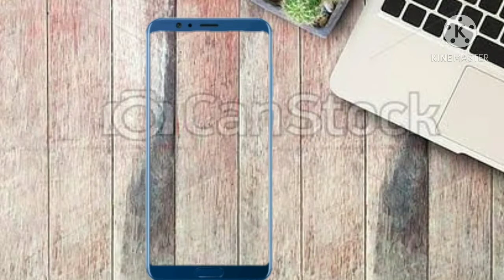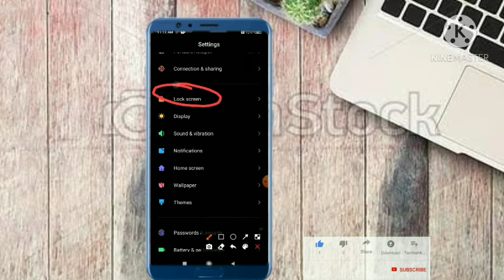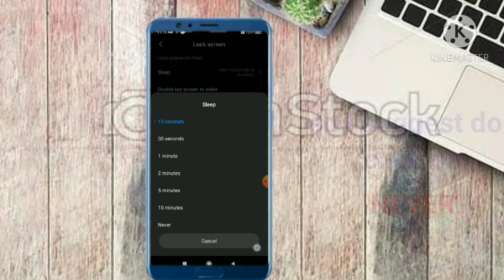Android_setting__ मोबाइल के sleep time को कैसे बढाये||How to increase our mobiles sleep time.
Hello friends

doston is video mein Maine bataya hai ki apne mobile ke sleep time ko kaise badhaya Jata Hai Asha karta hun ki video dekhne ke bad aap log apne mobile ke sleep time ko bahut hi aasani Se Bada sakte hain aur aur apne mobile ko jaldi se sleep hone se rok sakte hain Agar yah video Achcha Lage to use like karna channel ko subscribe karna aur bell icon ko press karna Mat Bhul jaega dhanyvad...

यदि आपको इस वीडियो को देखने के बाद भी कोई समस्या है तो आप मेरे whatsApp number पर "andro fix" message करके question कर सकते हैं।

apne mobile ko bagair Uske 3 buttons ko use kiye  use karne ke liye is link per click Karen👇👇👇👇👇

apne mobile ka screen off karke YouTube mein video kaise chalayen vo bhi bagair kisi app ko install kiye

आप अपने मोबाइल फोन को 24 घंटे में कितने घंटे इस्तेमाल करते हैं कितना नोटिफिकेशन आता जाने और भी जानकारी । 👇👇👇👇👇👇👇👇👇